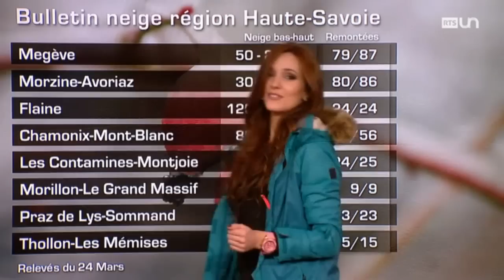26' (S2 - ém.9 - 4/6) - Mets les chaînes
Gilles Wenger nous propose sa sélection de la semaine télévisuelle romande.
Extrait du 26 minutes, une émission de la Radio Télévision Suisse, samedi 29 octobre 2016.

26 minutes, un faux magazine d'actualité qui passe en revue les faits marquants de la semaine écoulée, en Suisse et dans le monde, à travers des faux reportages et des interviews de vrais et de faux invités. Un regard décalé sur l'actualité, présenté par Vincent Veillon et Vincent Kucholl de l'ex-120 secondes.